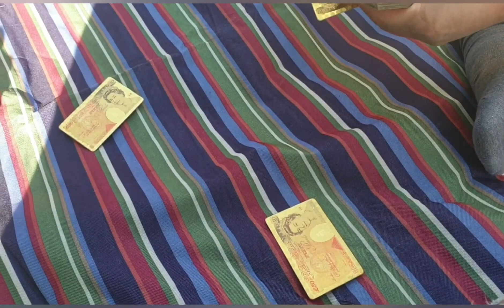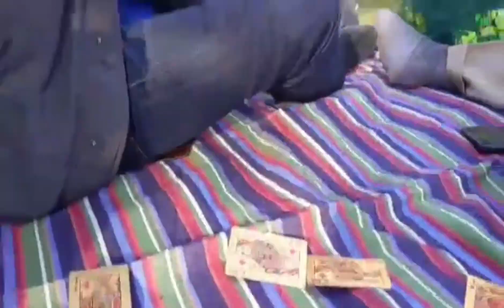Lakwatsa sa Cardiff kasama mga kaibigan...Cardiff City, South Wales, UK. (April 18, 2021)